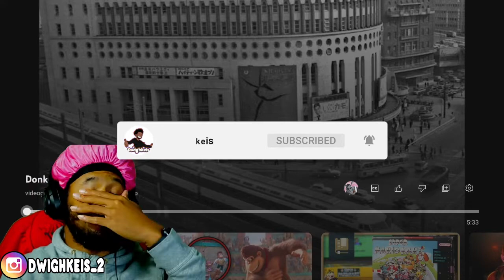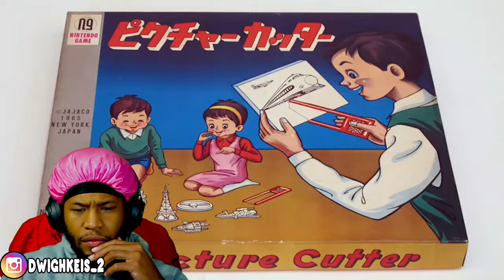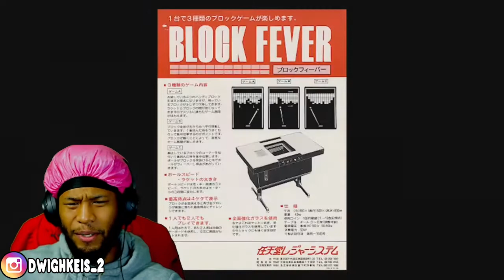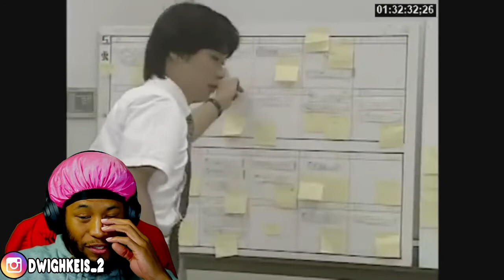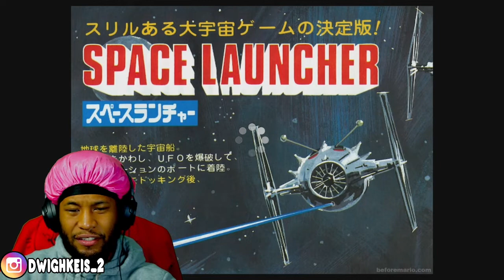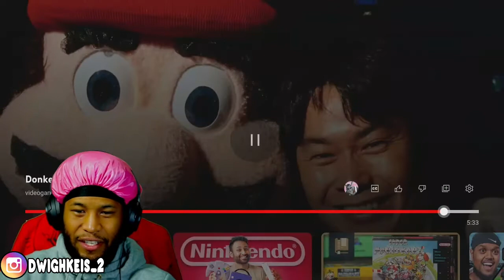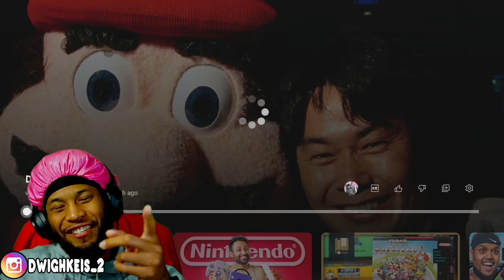BET YOU DIDN'T KNOW THIS ABOUT NINTENDO.. Donkey Kong Begins (REACTION)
Leave any advice and suggestions down below in the comments

Hope You Enjoyed the Video and Welcome to the Channel!